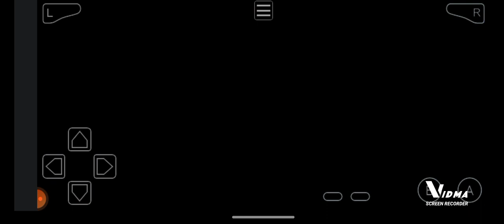CWP episode 12 evolutions and more training after obliterating Erika